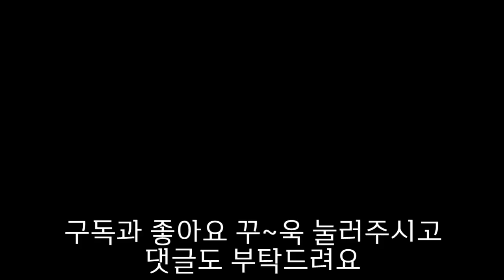국공내전. 원래 민주주의로 시작했던 중국이 결국엔 공산주의가 되어버린 내전.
중국 국민당과 공산당의 최후의 내전, 국공내전에 대한 이야기 입니다~

감사합니다!